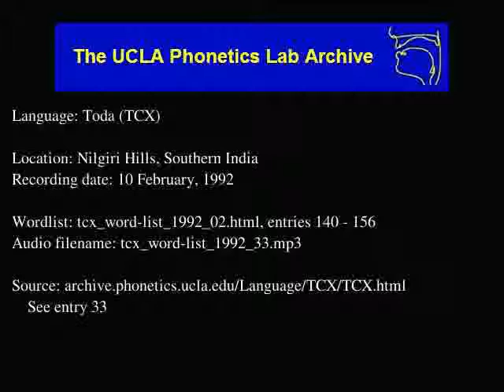Toda audio: tcx_word-list_1992_33